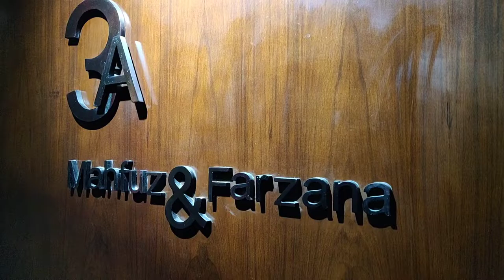Meeting Friends after years